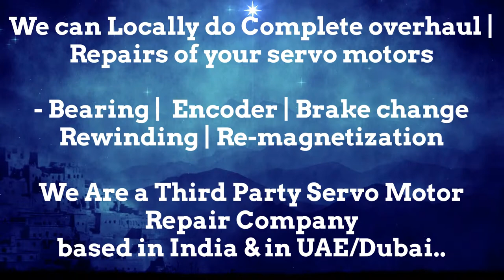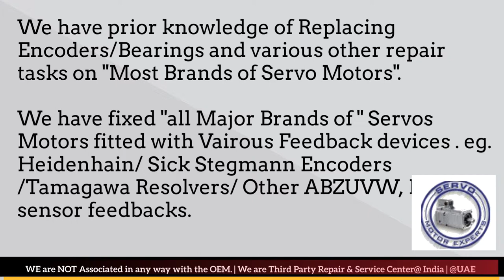How to install Encoder Align Resolver Angle Adjust Servo Motor Drive data Parameters Yaskawa UAE